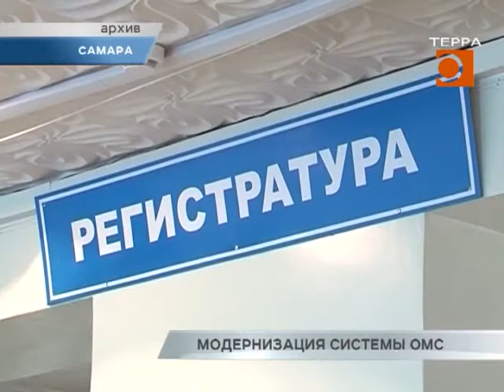Систему ОМС в очередной раз хотят модернизировать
Федеральный Минфин предложил реформировать систему обязательного медицинского страхования. Предполагается, что пациенты смогут прикреплять свои полисы ОМС к любой клинике, в том числе и к частной. В плюсах и минусах данной инициативы вместе с экспертами разбирался Алексей Вьюшков.